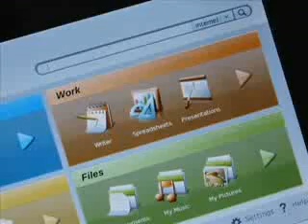Acer Aspire One Commercial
Share links on Acer Aspire One